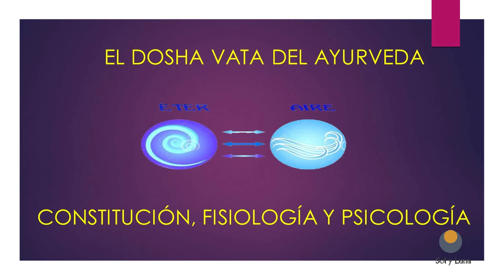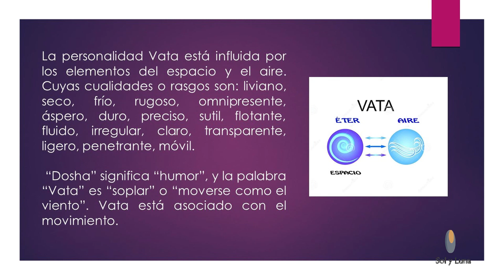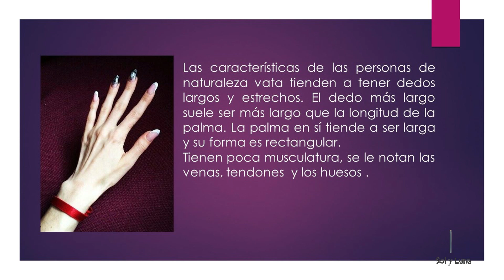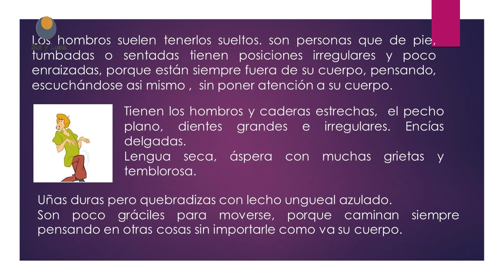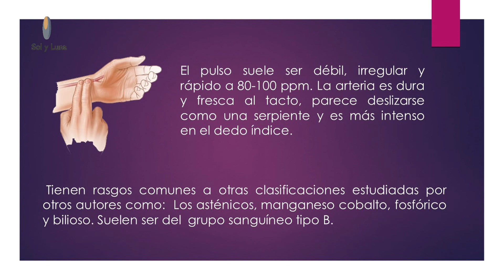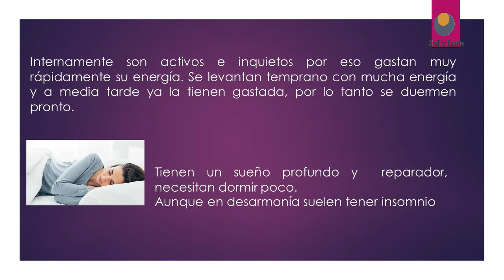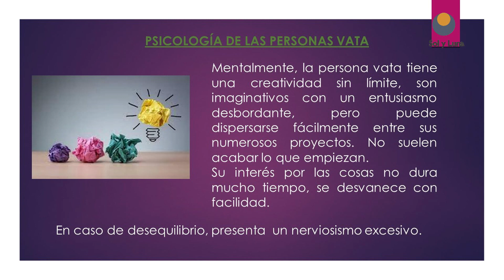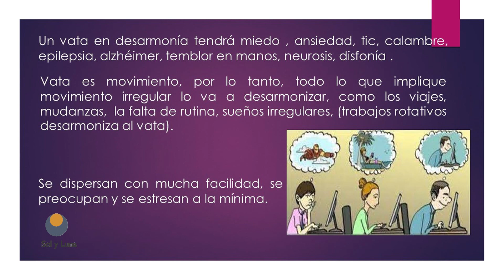EL DOSHA VATA DEL AYURVEDA (CONSTITUCIÓN, FISIOLOGÍA Y PSICOLOGÍA)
PRODUCTOS NATURALES